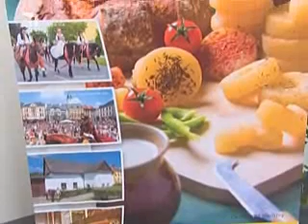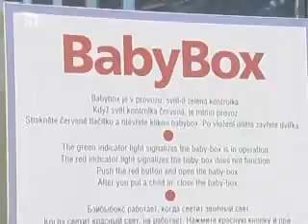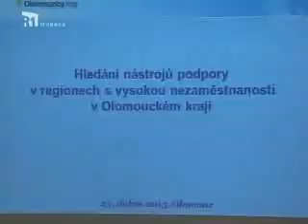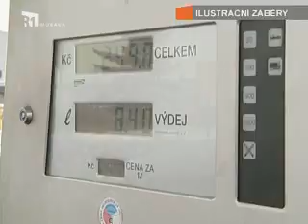Přehled událostí 17. týden 2013